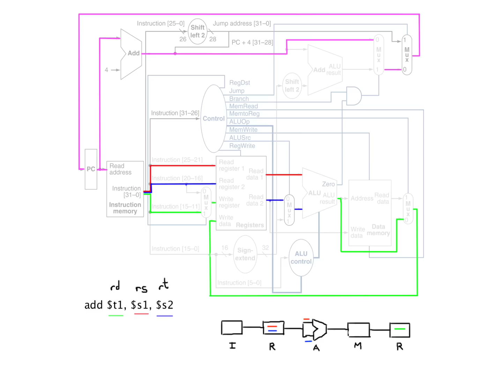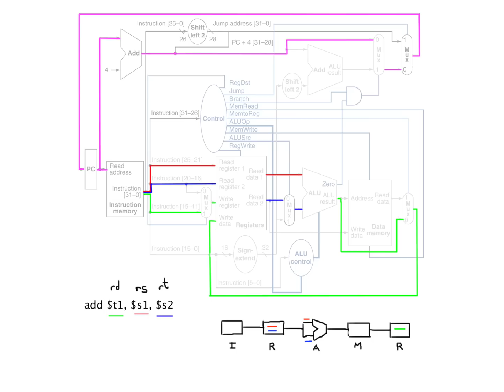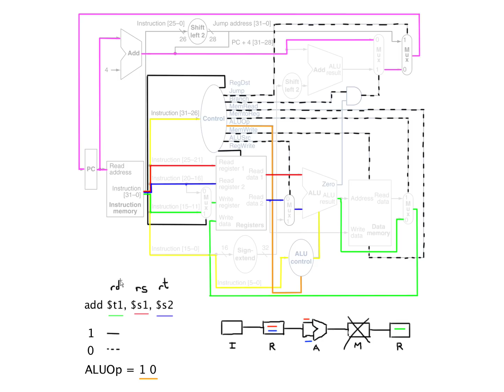Datapath Control R - Type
In this video, I talk about R-Type instructions.